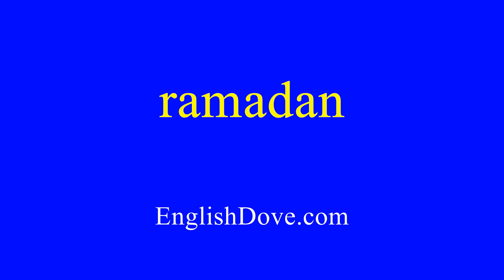How to pronounce ramadan in American English.